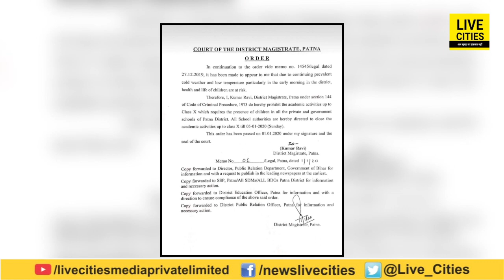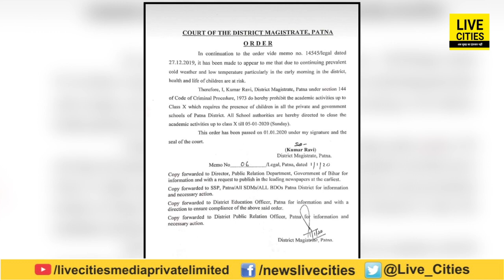Patna के सभी Schools में बढ़ गयी छुट्टियां, DM Kumar Ravi ने जारी किया आदेश l LiveCities